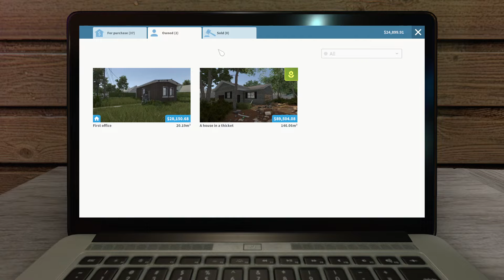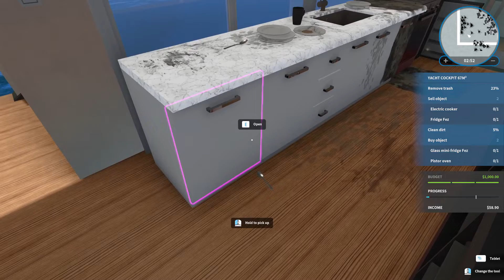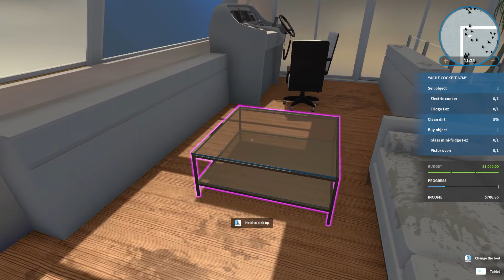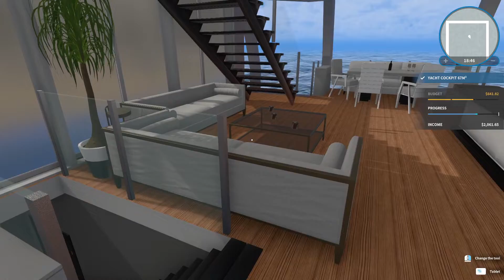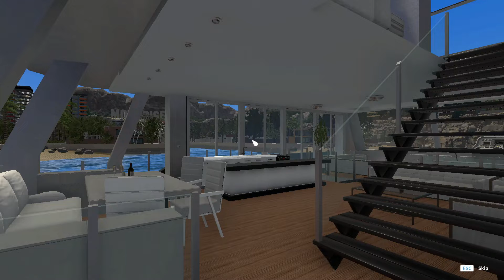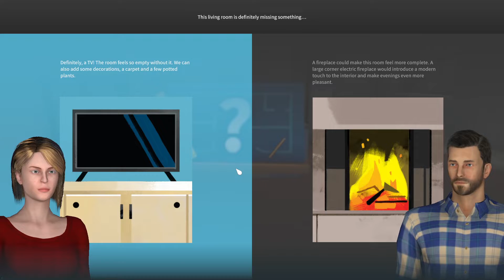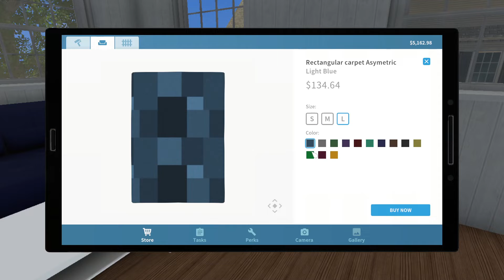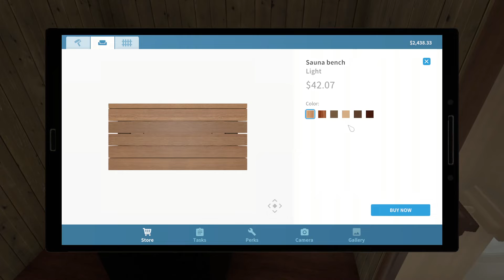House Flipper: Part 10 Luxury and HGTV DLC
We clean up a yacht and set up a sauna in this double dlc episode.